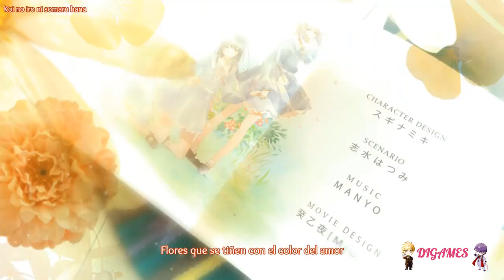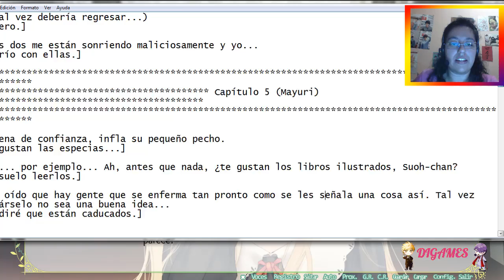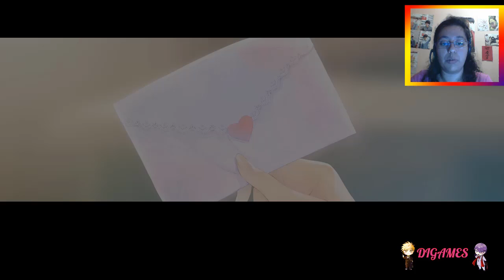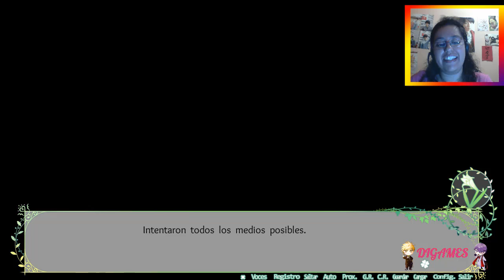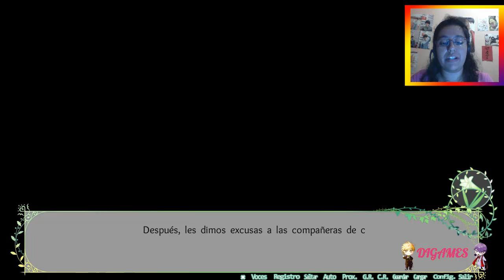(Yuri) Flowers 17 - INTERESANTE FLASH BACK 7w7